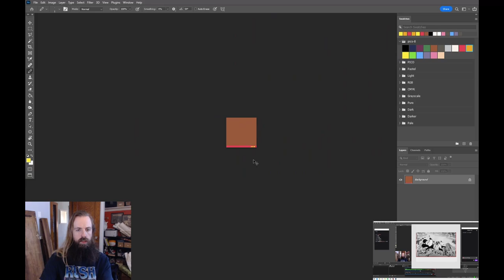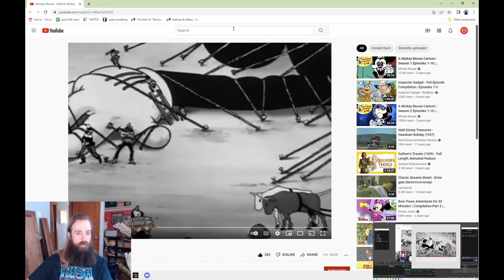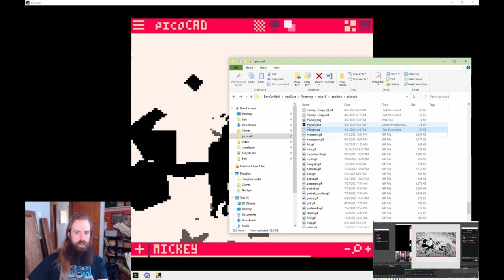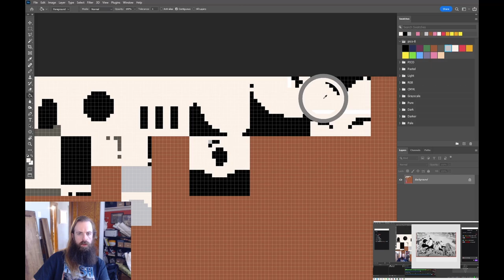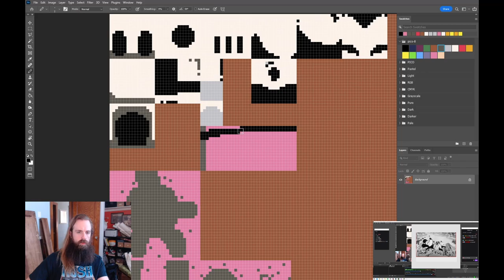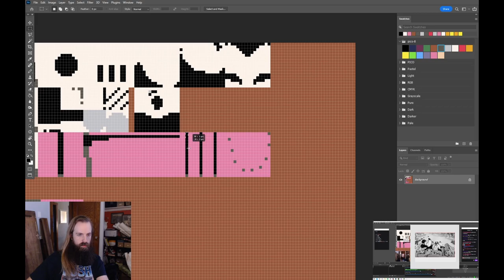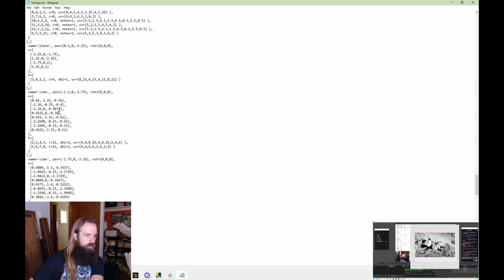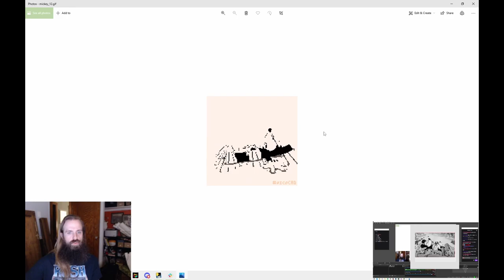Gulliver Mickey making of timelapse in picoCAD